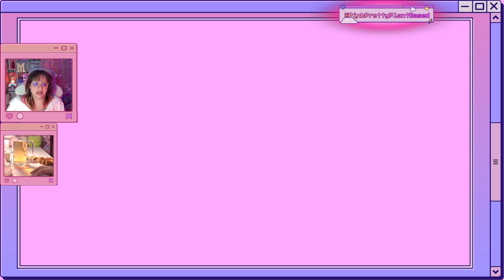starting a fight in the community center (#9) | Stardew Valley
he had it coming

• "boba date" ♫ | cute background music...